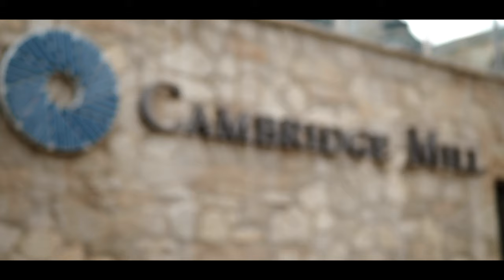HISTORIC GALT - CAMBRIDGE ONTARIO - 4K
Exploring the beauty of Cambridge Ontario, this is Galt which dates back to the late 1700s.  Galt is also known for being the filming grounds of the hit series The Handmaids Tale.
Make sure you check it out if it's your kind of thing.